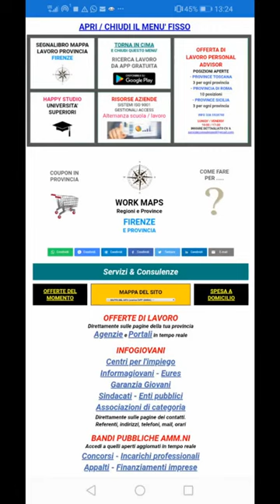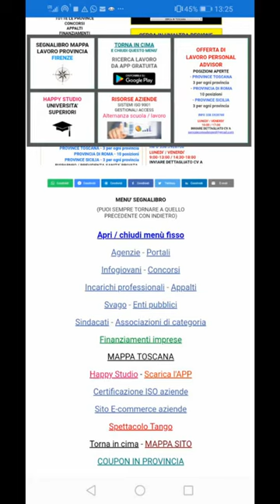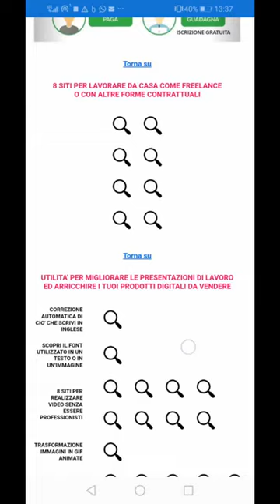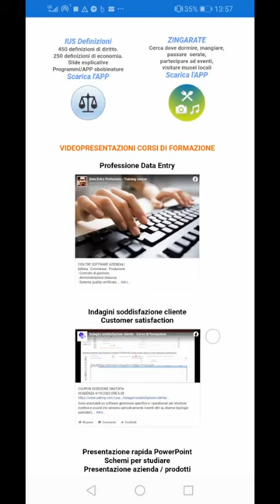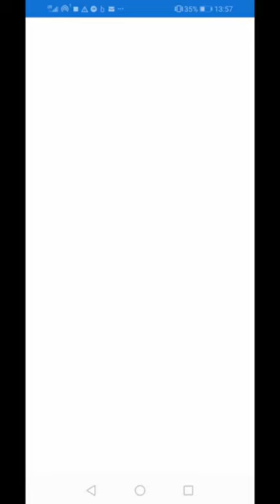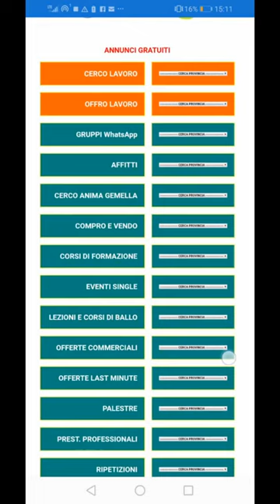WORK MAPS - Offerte lavoro, modelli cv, lavoro casa, utilità PC - TUTORIAL